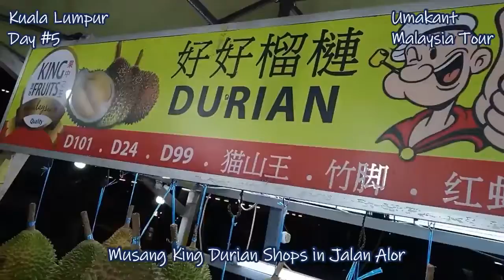How to cut Musang King Durians – Jalan Alor Night Market in Kuala Lumpur Malaysia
Musang King Durians are one of the most popular varieties of Durians, Atleast 1500 to 2000 Indian Rupees per kilo. It is filled with buttery thick flesh, robust flavor, refreshing bitterness. Durians are banned in flights and public transports because of it strong odour. Durians are good for health, but if you eat with alcohol it may be dangerous.  You can see many durian shops in Jalan Alor night market.